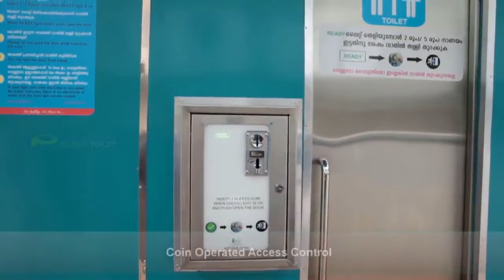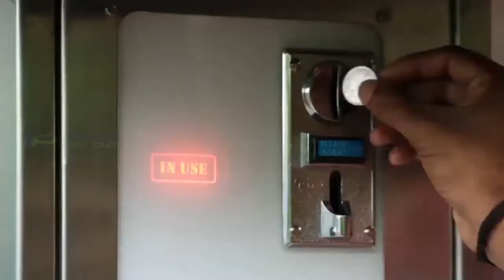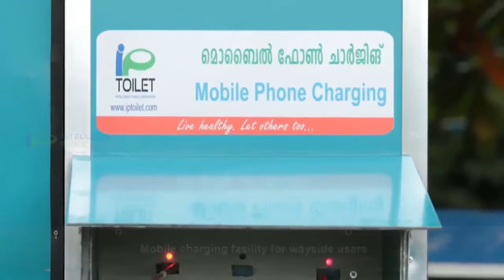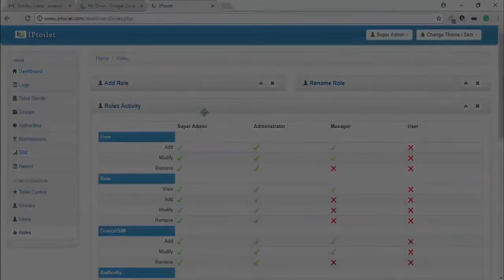Smart Toilet | Ahmedabad Smart City Mission